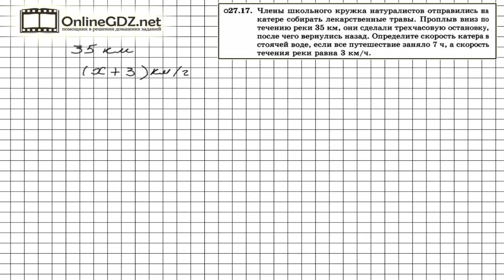Задание № 27.17 - Алгебра 8 класс (Мордкович)